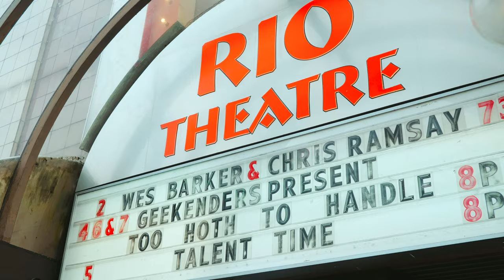Ep 91 | The World's ONLY Live Magic Comedy Podcast (ft Shawn Farquhar, Eric Leclerc, Dino Archie)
Today we get to the bottom of it LIVE from Vancouver at the Rio Theatre. There are magic performances, jokes, a t-shirt cannon, confetti streamers, insults, pronouns, surprises, special guest like Eric Leclerc, Shawn Farquhar, Dino Archie, and various other lies. Tell 3 friends about it.

Welcome back to BOB everyone.  @Chris Ramsay  and  @WES Barker  are Magicians, YouTubers, Best Friends, and next door neighbours. Come to this podcast if you like fun. It's mostly stories and nonsense. Super chill. Super honest. Great laughs.